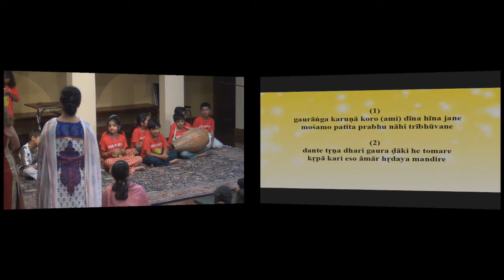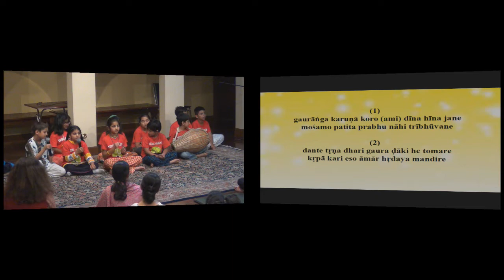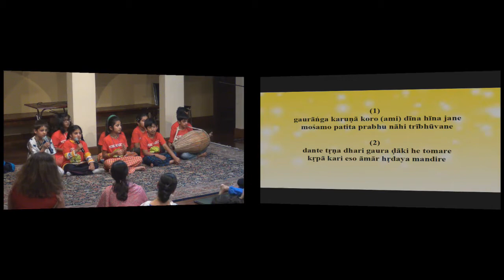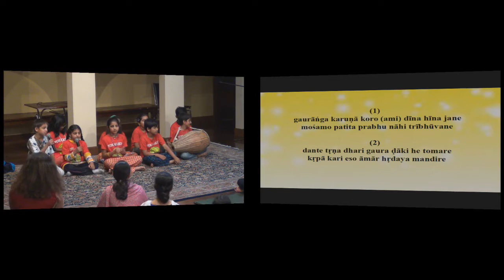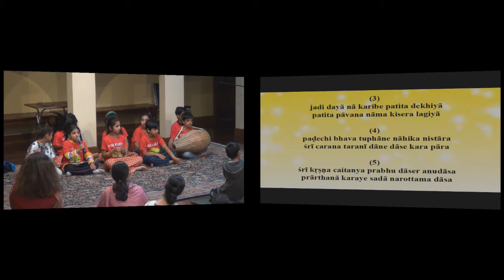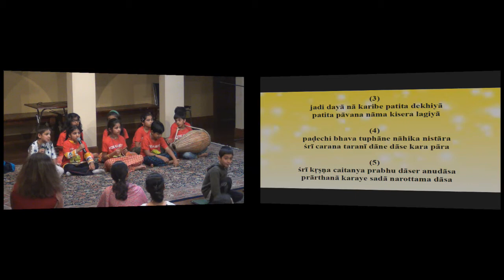ISV Sunday school kids perform, 04-10-16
ISV Sunday school kids perform